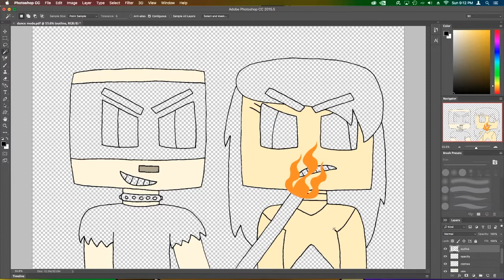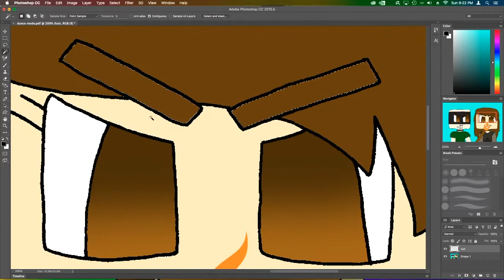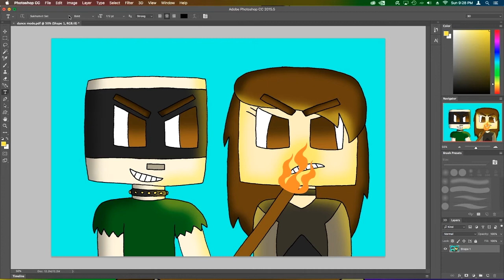Speed Art - Minecraft: Dance Mode feat. Magnus and Ellie! (Minecraft: Story Mode Speed Art)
Hello everyone! This speed art contains a new AU that I made based off of the Undertale AU called Dancetale. I'll be making more speed arts about Dance Mode in the future. Hopefully the next one will be about Dance Mode. In case you're wondering, Magnus' dance is fire dance and Ellie's is the waltz. Oh, and don't forget: PAINT ON! ;)